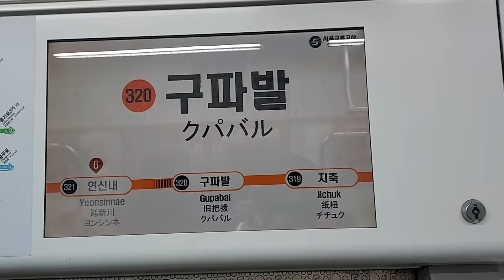서울교통공사 3호선 구파발역 정차안내방송